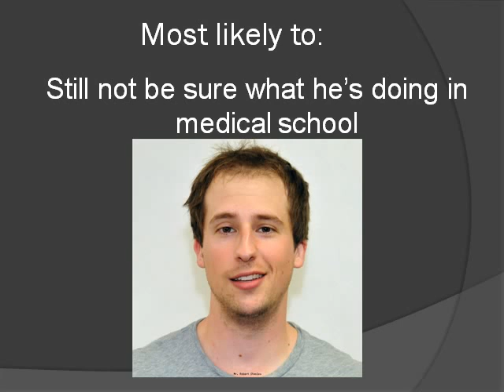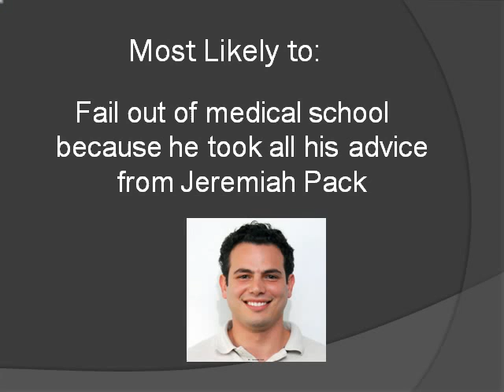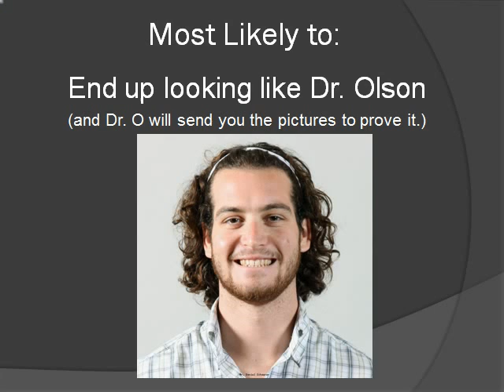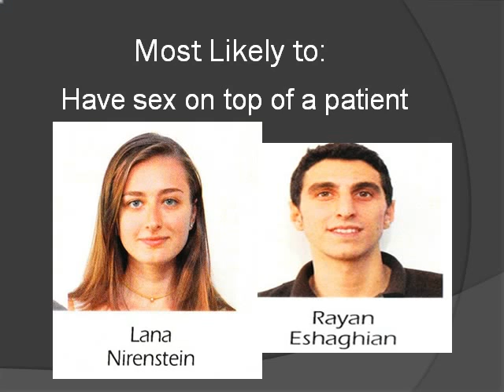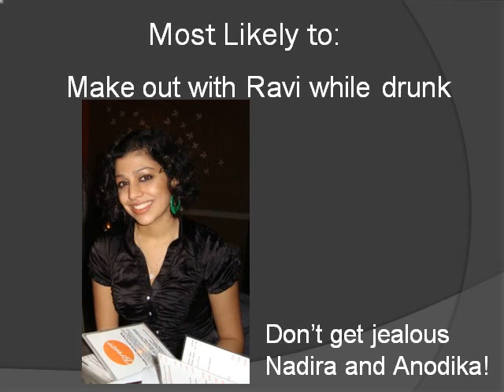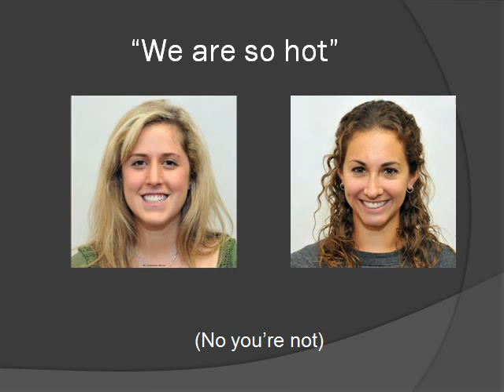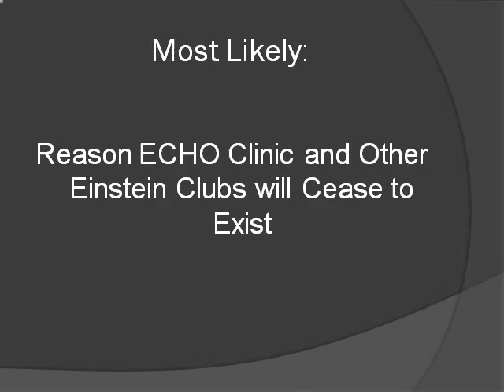AECOM Skit Night 2010 - Superlatives